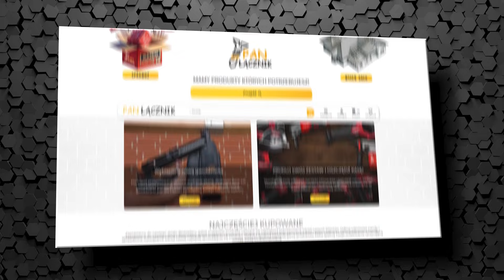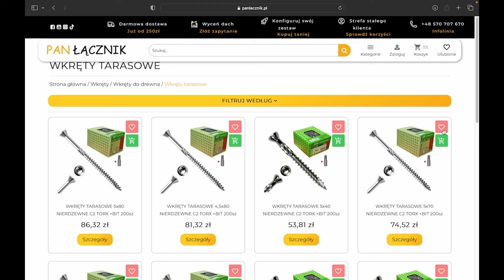Wkręty do drewna - Jak wybrać? #1 Pan Łącznik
Wkręty w znacznym stopniu ułatwiają oraz usprawniają pracę związaną z montażem. Wkręty są niezbędną częścią domowego ekwipunku każdego majsterkowicza. Bez nich wykonanie wielu zadań tj. domek na drzewie, huśtawka czy drewutnia, byłoby niemożliwe. Nadają się one, w zależności od przeznaczenia, do takich projektów jak konstrukcje drewniane czy konstrukcje stalowe. Z pewnością wkręty od Pana Łącznika spełnią swoje zadanie w każdym możliwym calu.

Różnorodność i uniwersalność

W naszej ofercie znajduje się szeroki wybór wkrętów dostosowany do potrzeb klienta. W zależności od przyszłego zastosowania możesz wybierać spośród szerokiej gamy produktów, które różnią się między sobą wielkością, długością, końcówką czy materiałem, z jakiego są stworzone. Pamiętaj też o tym, że wkręty dzielą się na te do prac wykonywanych w drewnie, betonie czy metalach. Możesz się również zdecydować na wkręty uniwersalne, które sprawdzą się przy większości przydomowych zastosowaniach. Bez wątpienia znajdziesz w naszym sklepie to, co spełni Twoje oczekiwania. Koniecznie sprawdź naszą ofertę!

Dlaczego warto skorzystać właśnie z naszej oferty? Cechuje nas przede wszystkim jakość sprzedawanych przez nas produktów. Zależy nam na tym, aby nasi klienci posiadali sprzęt, który jest wykonany z najlepszych materiałów. Oferowane przez nas wkręty odznaczają się wysoką odpornością i trwałością.

Ważnym aspektem jest dla nas też bezpieczeństwo, dlatego wszelkie nasze produkty spełniają restrykcyjne normy bezpieczeństwa. Wkręty z oferty naszego sklepu są wykonane w duchu nowoczesnej inżynierii, co oznacza, że ich innowacyjna konstrukcja przyspiesza wkręcanie, a tym samym znacząco usprawniają pracę przy montażu.
Jakie wkręty wybrać do Twojego projektu? Skontaktuj się z nami, bardzo chętnie Ci pomożemy!

Na co następnie powinniśmy odpowiedzieć? Napisz w komentarzu.
00:00 Wstęp
00:28 Jak ważny jest wybór odpowiednich wkrętów do drewna?
00:54 Rodzaje gniazd we wkrętach
01:18 Średnica i długość wkrętów
01:37 Jak dobrać wkręty?
02:35 Wkręt talerzowy czy stożkowy?
03:09 Gdzie najlepiej kupić wkręty?